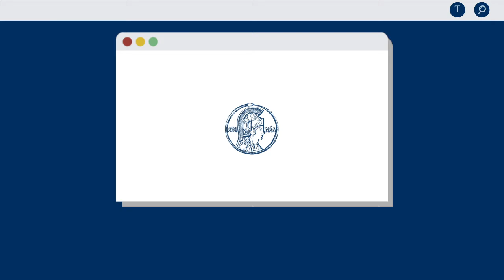#11 | Márcia Barbosa para MINUTOS ABC - Medidas compensatórias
Márcia Barbosa, diretora da Academia Brasileira de Ciências, sobre medidas compensatórias à crise do coronavírus.